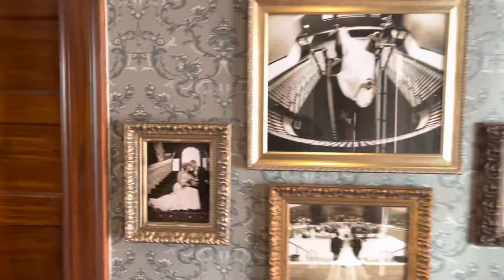The Stanley Hotel lobby tour - Estes Park, Colorado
Enjoy our tour of the Stanley Hotel lobby, from a recent trip to Colorado we took.

The Stanley Hotel is a 140-room Colonial Revival hotel in Estes Park, Colorado, United States, about five miles from the entrance to Rocky Mountain National Park. It was built by Freelan Oscar Stanley of Stanley Steamer fame and opened on July 4, 1909, as a resort for upper-class Easterners and a health retreat for sufferers of pulmonary tuberculosis. The hotel and its surrounding structures are listed on the National Register of Historic Places. Today, the hotel includes a restaurant, spa, and bed-and-breakfast; with panoramic views of Lake Estes, the Rockies, and Long's Peak.